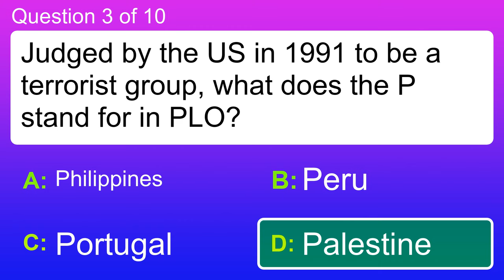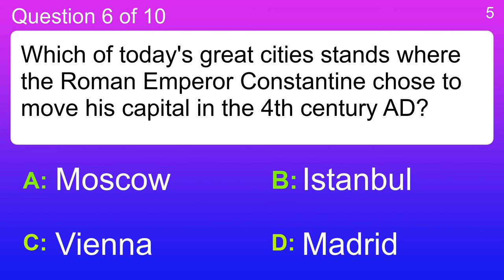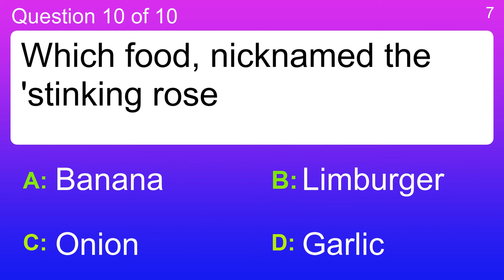Mixed trivia quiz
Question 1 : Where on your body would you wear 'pedal pushers'?
 Answer a: Arms
 Answer b: Head
 Answer c: Legs
 Answer d: Upper body

Question 2 : Which two letters mean 'be quiet!'?
 Answer a: Br
 Answer b: Pl
 Answer c: Sh
 Answer d: Wh

Question 3 : Judged by the US in 1991 to be a terrorist group, what does the P stand for in PLO?
 Answer a: Palestine
 Answer b: Peru
 Answer c: Philippines
 Answer d: Portugal

Question 4 : Electricity is a form of what?
 Answer a: Energy
 Answer b: Force
 Answer c: Heat
 Answer d: Momentum

Question 5 : What type of animal is a squirrel?
 Answer a: Canine
 Answer b: Feline
 Answer c: Reptile
 Answer d: Rodent

Question 6 : Which of today's great cities stands where the Roman Emperor Constantine chose to move his capital in the 4th century AD?
 Answer a: Istanbul
 Answer b: Madrid
 Answer c: Moscow
 Answer d: Vienna

Question 7 : In which capacity did John Gotti and Charles Luciano become famous?
 Answer a: Criminals
 Answer b: Fashion designers
 Answer c: Golfers
 Answer d: Journalists

Question 8 : Which is not a cognac?
 Answer a: Courvoisier
 Answer b: Galliano
 Answer c: Hennessey
 Answer d: Remy Martin

Question 9 : What is the most common insect in tropic forests?
 Answer a: Ants
 Answer b: Beatles
 Answer c: Snakes
 Answer d: Spiders

Question 10 : Which food, nicknamed the 'stinking rose
 Answer a: Banana
 Answer b: Garlic
 Answer c: Limburger
 Answer d: Onion